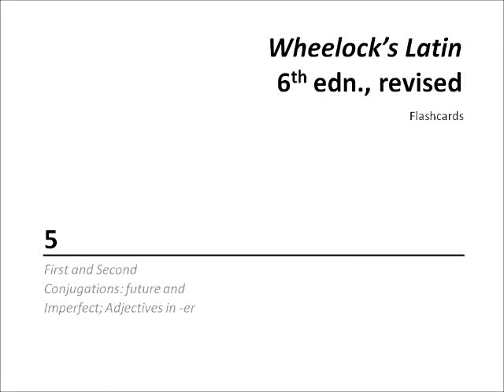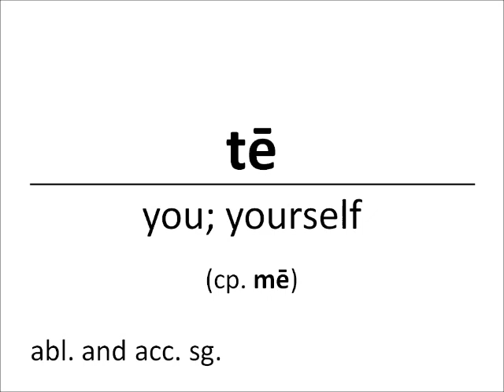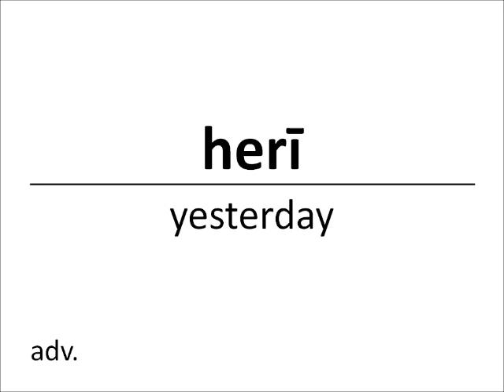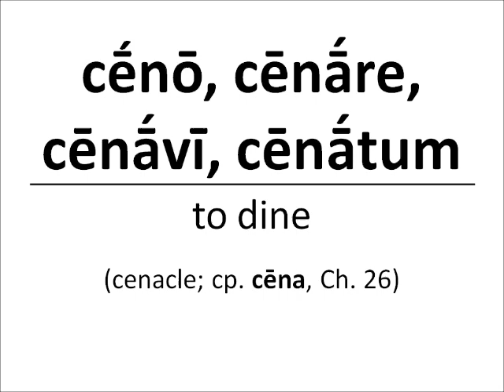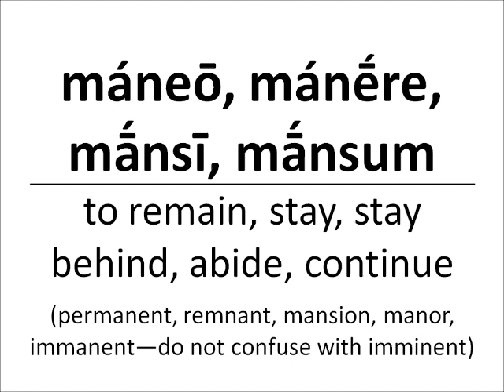Wheelock's Latin - Chapter 05 vocabulary